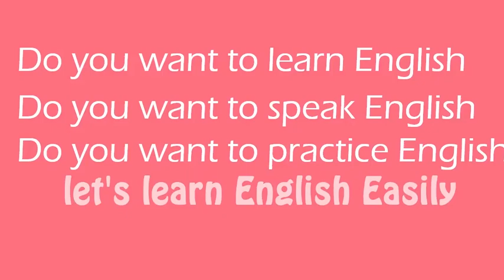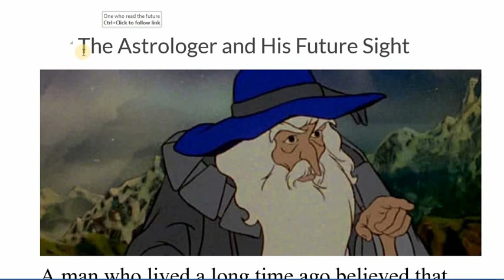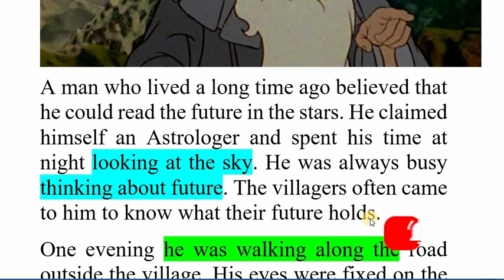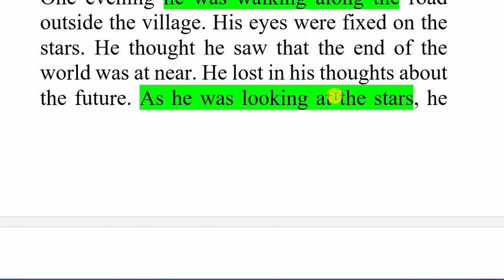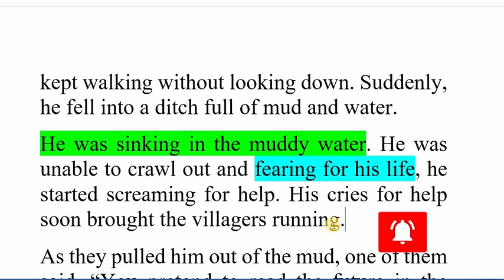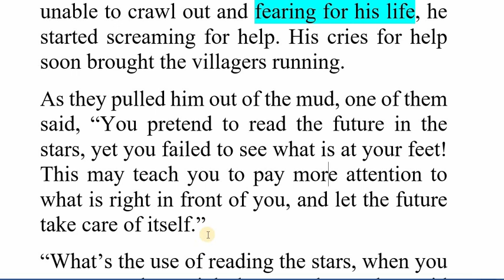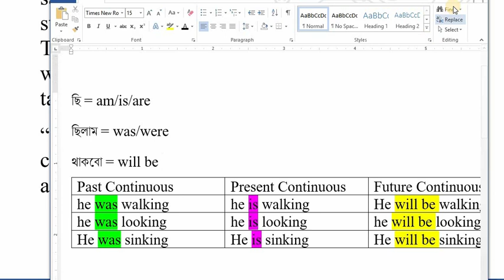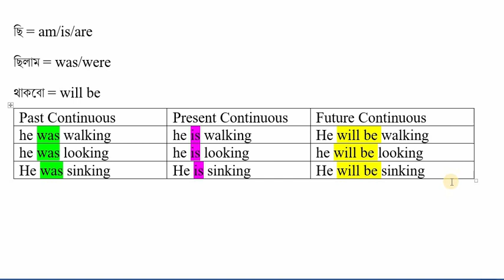Learn English From Story -Part 11-শিক্ষামূলক ইংরেজী গল্প থেকে সহজে ইংরেজী শিখুন I Learning Point 360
Learn English from short English stories with moral.
This is a great moral and inspirational story for student and kids. This story translation in Bangla is very helpful for learning English.

Learn to correctly great in English.

Reading English stories are great ways to learn and practice English.  Kids and beginners can learn English easily from moral and short bedtime stories.

There are so many confusing words in English that sound alike but are spelled differently have a completely different meaning. There are also so many confusing words and vocabulary that has similar meanings that are easy to be misused. Learn some of the most confusing and similar words in English that confused almost everyone and that are seemed hard vocabulary to some people. So watch the video and clear your confusion about commonly misspelled words and vocabulary in English.

Watch this video to learn English in Bangla from Bangladesh, India, Dubai, Saudi Arabia, UK, USA, and other countries. If you understand Bangla this video will help you in your daily English practice. This video is helpful for beginners as well as others to learn English sentences and initiate a conversation with people in English confidently and fluently.
This video is also of great help for people who want to learn Bangla from English. So you can also use this video as a Bengali language learning tutorial.

You can learn more spoken English learning videos. We can also get many vocabularies and new English words videos and many English sentences. So learn Spoken English from my channel Learning Point 360.

English for beginners | Spoken English | English speaking Daily Conversation Practice | Learn English Online |
Learning Point 360